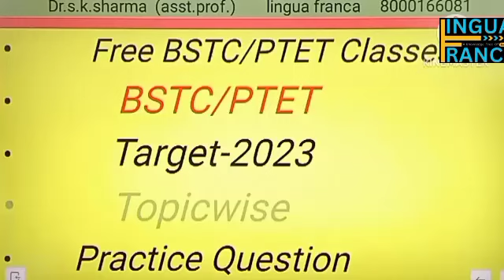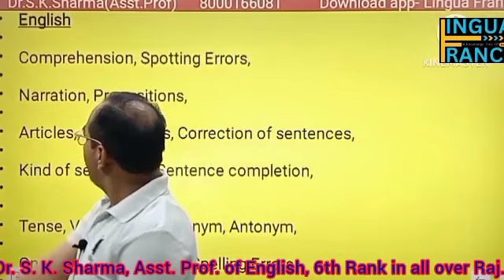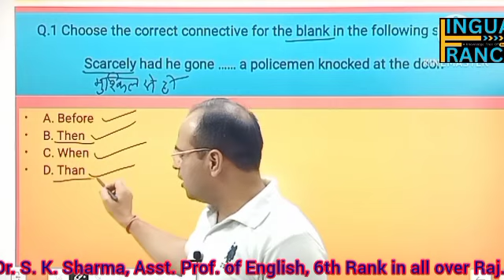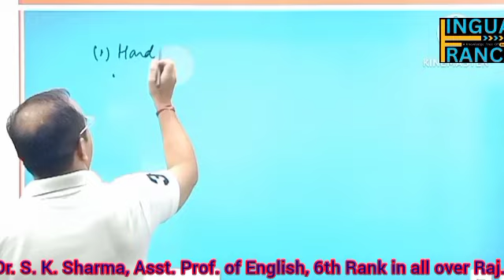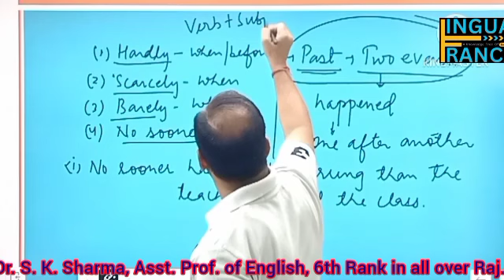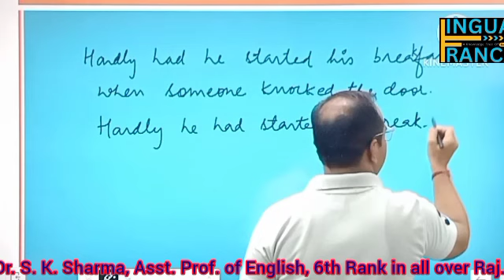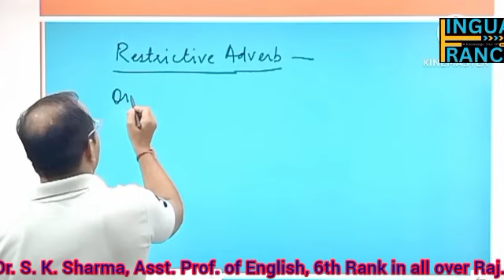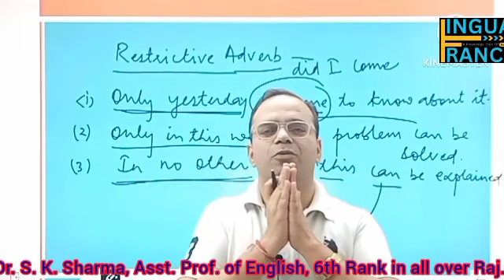BSTC/PTET Exam 2023#English topicwise questions#exam oriented questions#English Grammar classes#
important question of subject verb agreement#, practice session of sub-verb agreement

अंग्रेजी साहित्य की  और ग्रामर की निशुल्क क्लासेज यूट्यूब पर कराई जा रही हैं आप सभी क्लासों का उपयोग करें जिससे आपकी सफलता सुनिश्चित हो सके यह कक्षाएं सभी कंपटीशन एग्जाम के लिए उपयोगी है जिससे आप अपनी सफलता को सुनिश्चित कर सकें